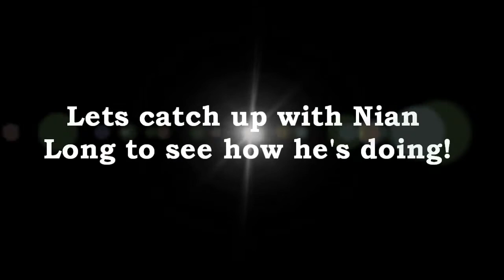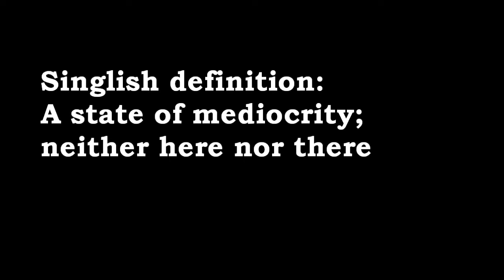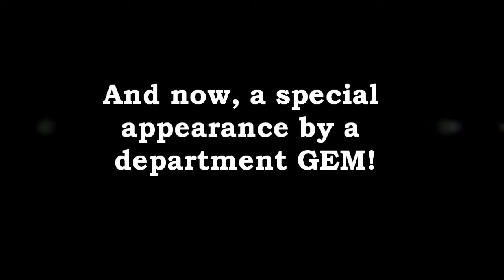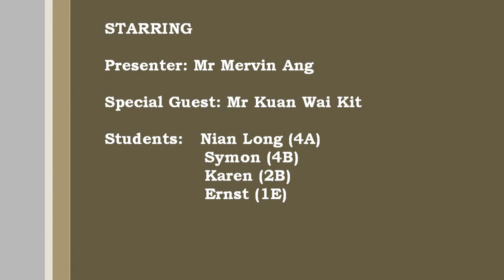Mind Your Language at CVSS Episode 2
In this second episode, a group of students discuss what to do on Teachers' Day. However, their spoken English could use some help. Find out how from our very special guest GEM.

Remember, good English starts with me, and with you!

-Compassvale Secondary School English Department